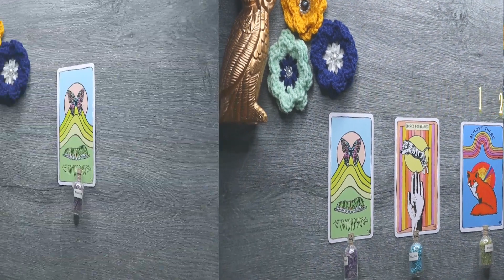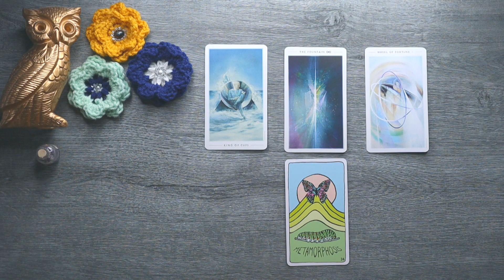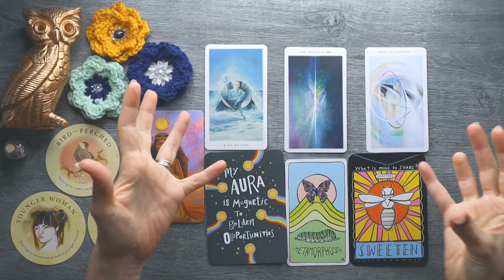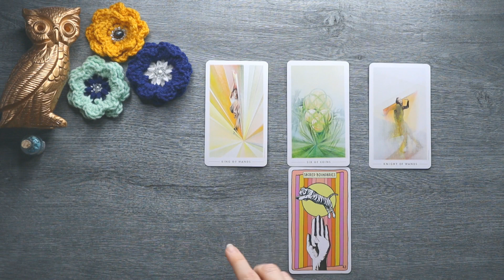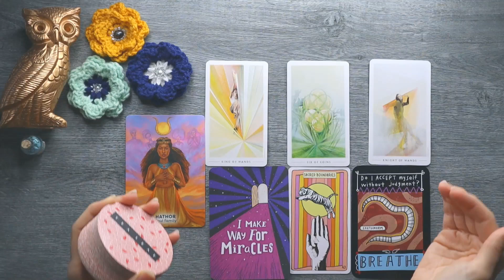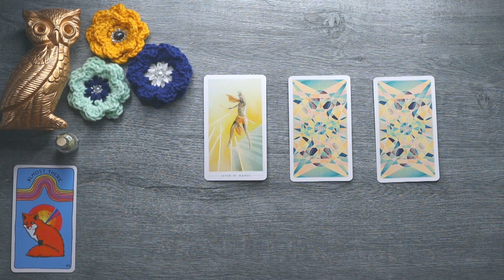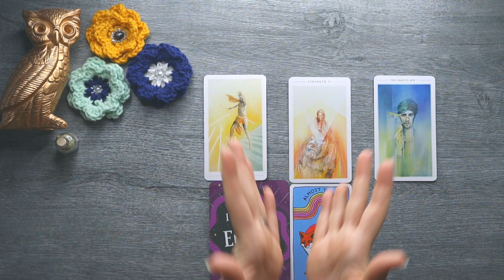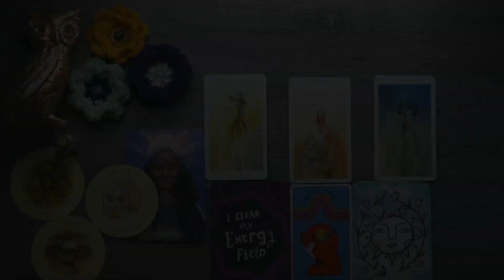⚡🧠 An URGENT Message From Your Subconscious Mind Pick-a-Card Tarot Reading 🧠⚡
In today's pick a card tarot reading we will get a message from your subconscious mind. What do you need to know? What is shifting in your life? This was such a powerful message of empowerment to help you take your power back from anything outside of you. I hope this video helps you in some way. If it did I'd love to have you as a subscriber! Be sure to leave a comment letting me know how it went. I love you guys!

Timestamps:
Intro: 00:00
Group 1: 🦋 00:58
Group 2: 🐯 18:44
Group 3: 🦊 36:42

🧘‍♀️For Personal Readings🧘‍♀️: amanda @dunnphotodesign .com (no spaces)

My Other Channels:
🚨My LIVE STREAM Channel🚨 (Free Readings:)